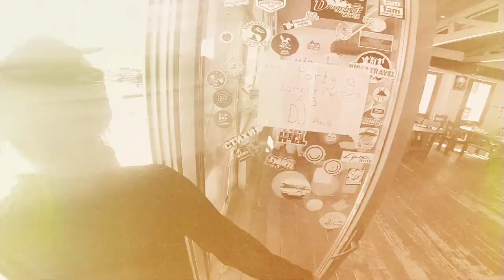Svaneti, Mestia Tetnuldi ski resort 2020 , სვანეთი მესტია თეთნულდი